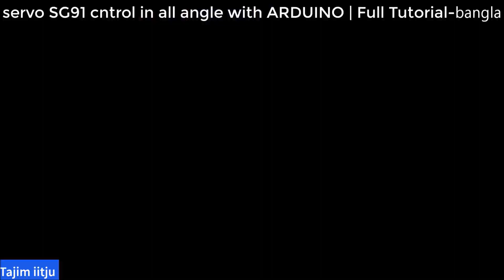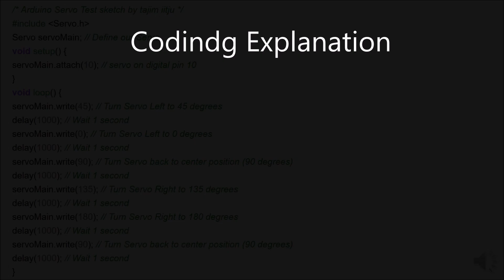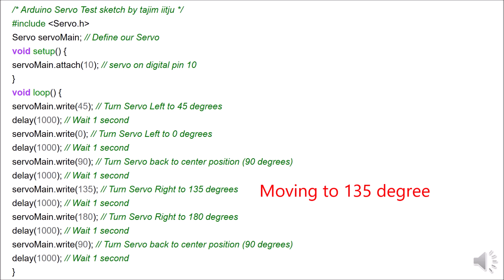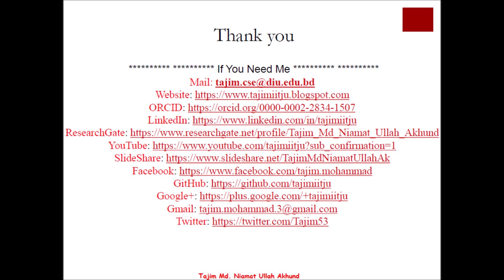Arduino Bangla 19 | Servo Controlling with Code Explanation | Embedded System | Tajim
ARDUINO servo_SG91 controlling in All angle Full Tutorial | সার্ভো+আর্ডুইনো বাংলা bangla টিউটোরিয়াল